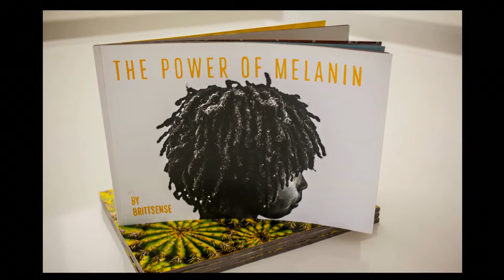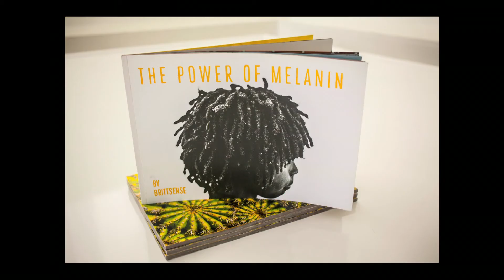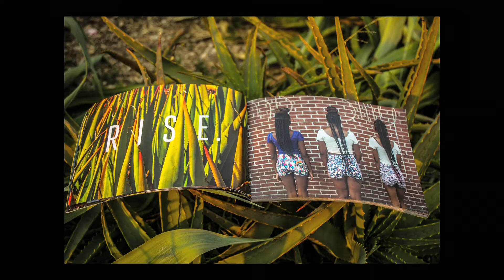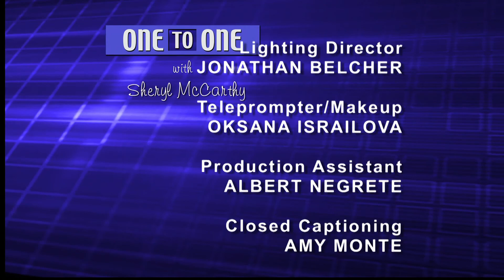Brittani Sensabaugh | One To One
Photographer Brittani Sensabaugh is on a mission.  To give a voice to people who are overlooked or who are negatively portrayed by the media. In her acclaimed photo series, 222 Forgotten Cities, she did just that, shedding new light on often-marginalized communities of color. And her new book, The Power of Melanin, is available now. On this episode we’ll discuss her mission, and her photographs.
(Taped:10/30/17 )

OTOO11005